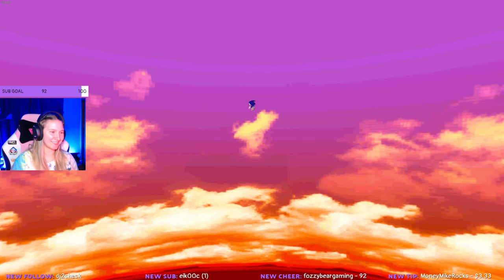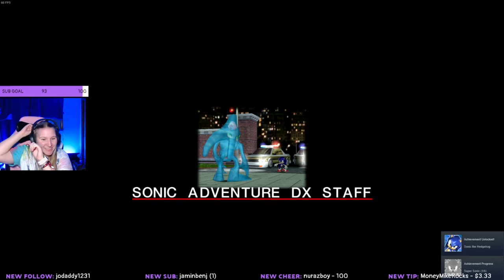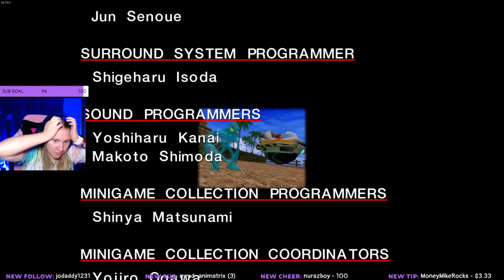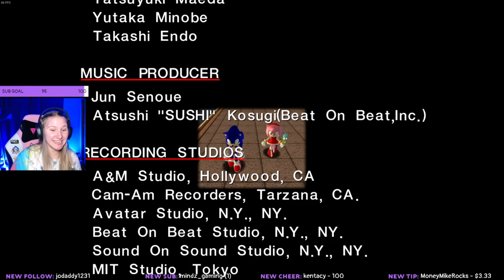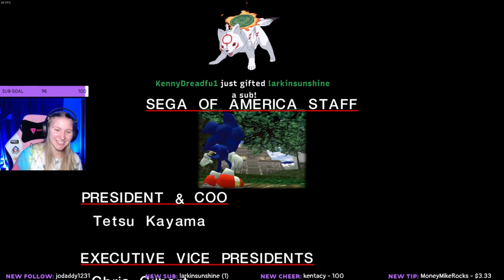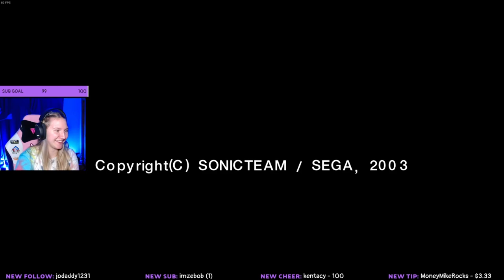Ash Plays Sonic Adventure DX - Sonic's Story - GOTTA Go Fast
I haven't played a Sonic game since I was a kid, so finally getting to play Sonic Adventure DX was a treat! Thank you @FozzyBearGaming for choosing this as our next game!
Come join Ash on her first playthrough of Sonic Adventure DX!

Live on Twitch M-Fri 7:30pm EST